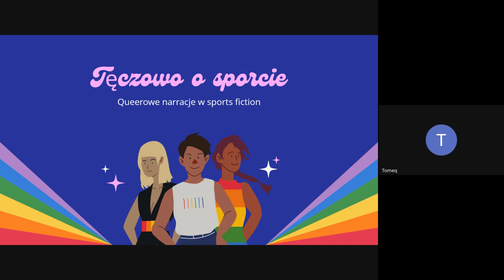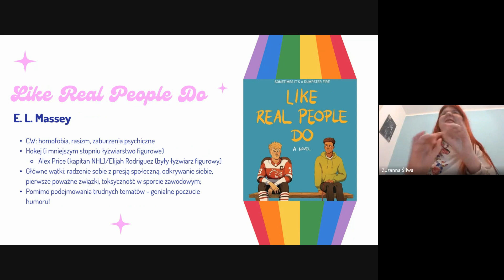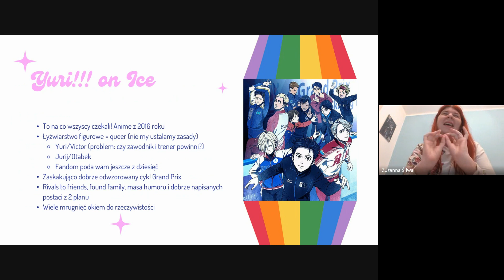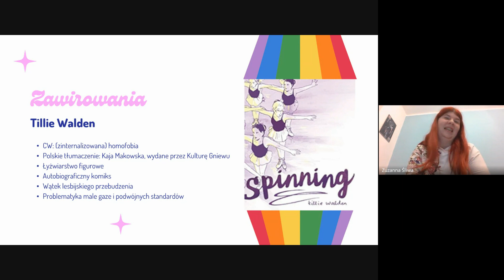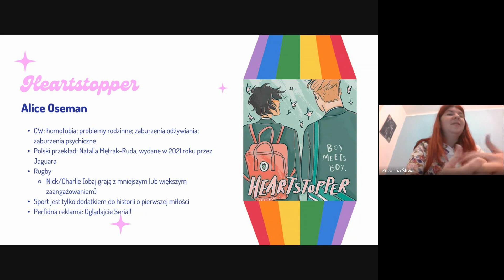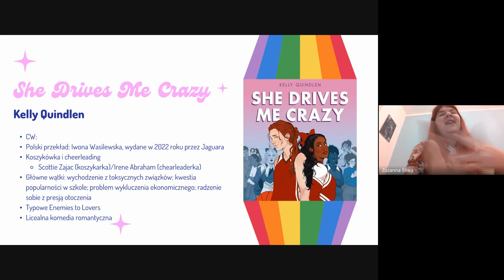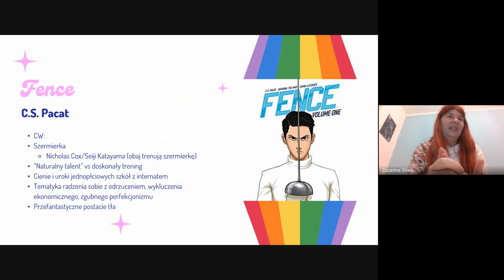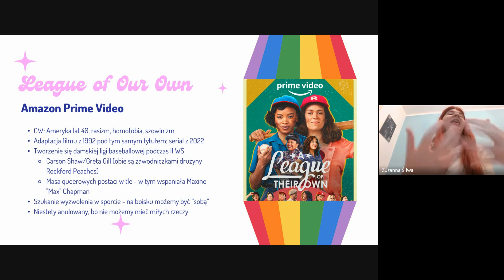Tęczowo o sporcie